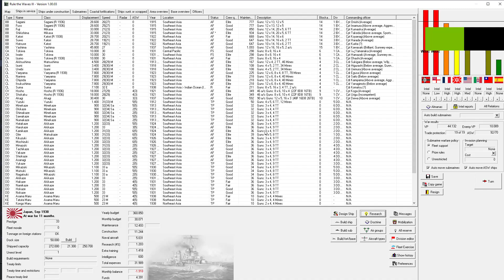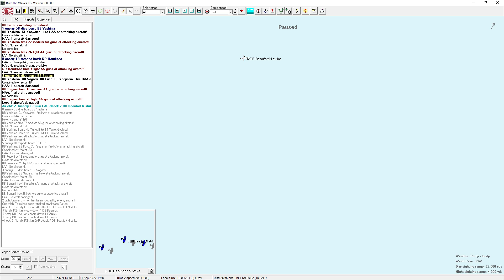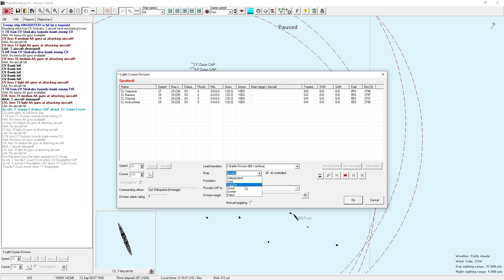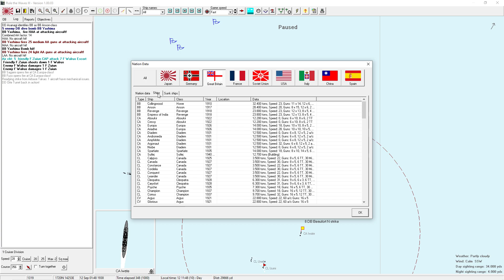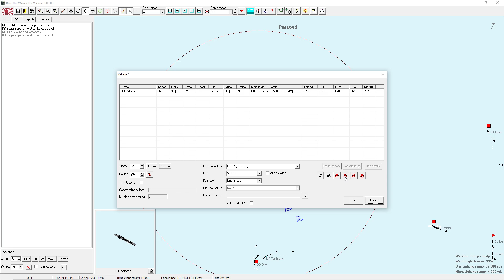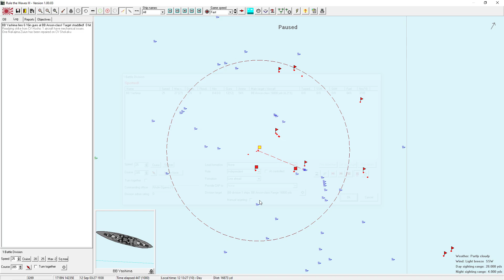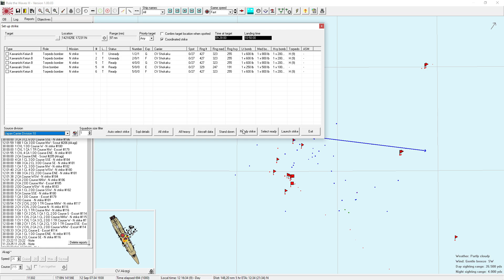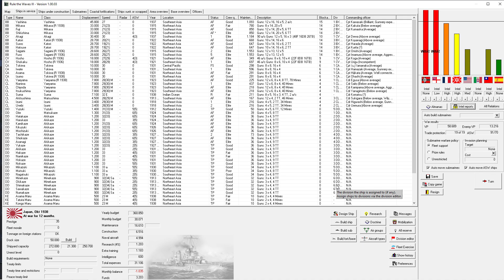Rule the Waves III - Tutorial Campaign - Imperial Japan - Ep 12